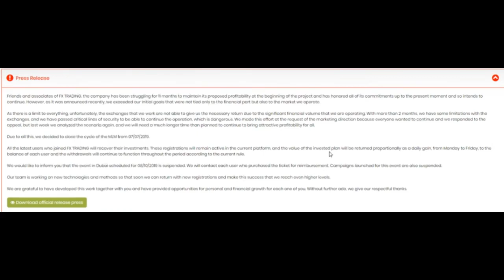🤔FxTrading: No todas son Malas Noticias ¿O sí?😶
Fxtrading ha lanzado un comunicado donde hablan de que van a volver a pagar, les comparto que pueden esperar de ellos?

¿Más Inversiones? Encuentra la mejor